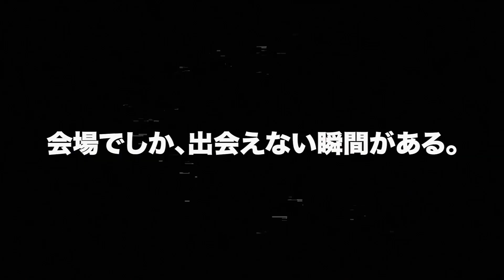【Vリーグ公式】2022-23 開幕！ Vのチーム紹介 ‼ 長野GaRons 編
昨季とは一味違う
攻撃力の最大化を図ったチームに注目✨